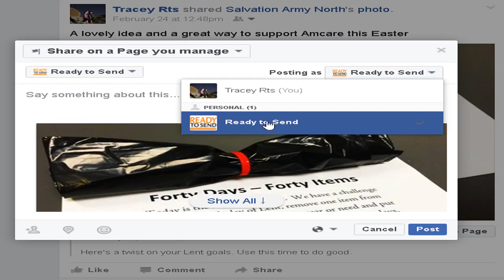Ready to Send - How to SHARE a post to your business page